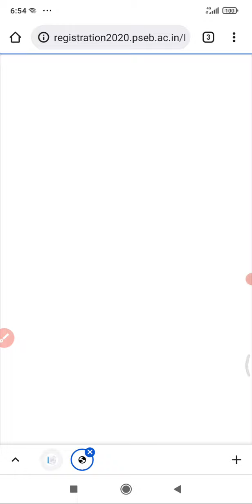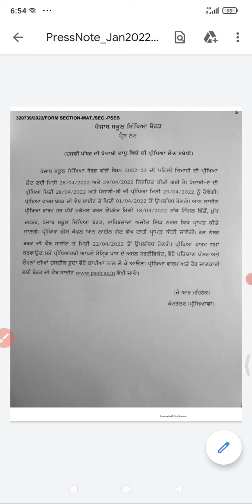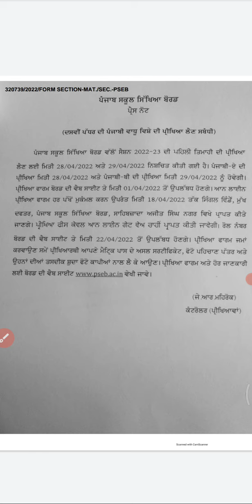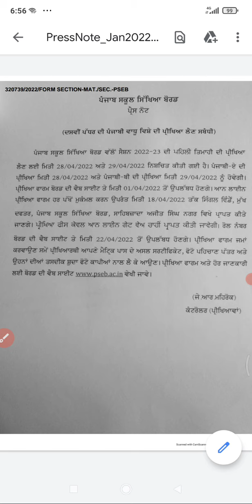Punjabi Additional Exam April Registration Start Exam In। April All Information Regarding Exam